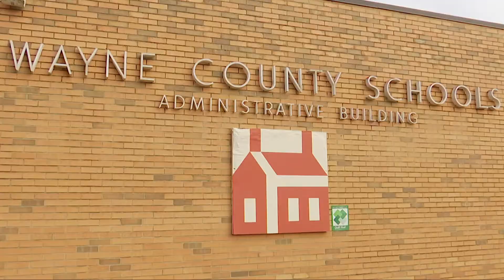Students face virtual learning challenges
As the pandemic continues, students and teachers continue to face challenges as they adapt to the new normal.